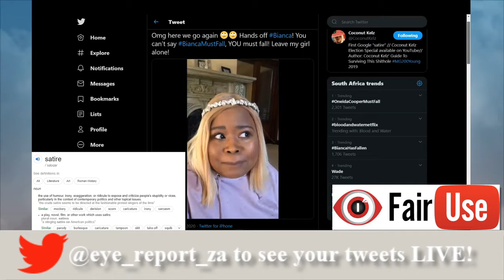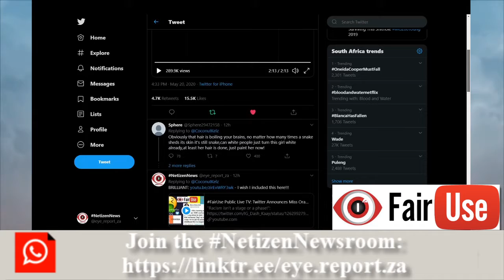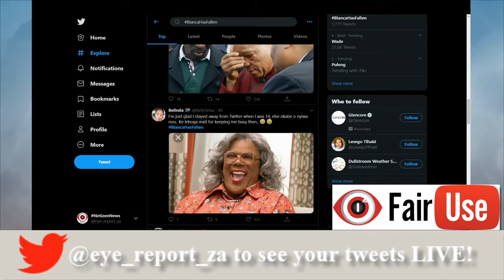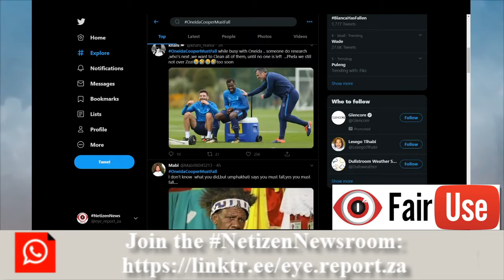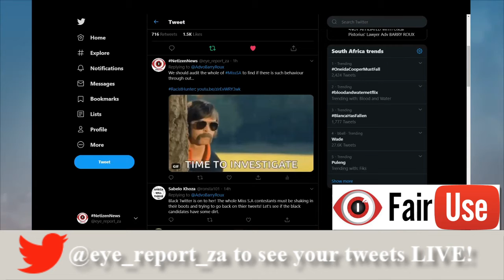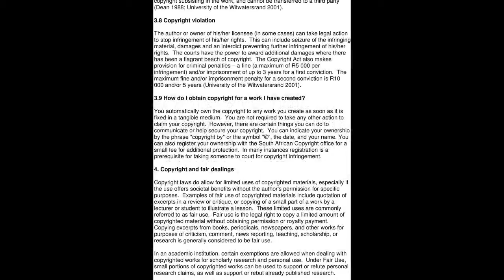FairUse Public Live TV: Bianca Schoombee has Fallen, Oneida Cooper steps into the fray | MissSA 😲😡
An interNET citIZEN driven NEWSROOM, sharing news, views and trends, rewindable, collecting big data through news content

 published;
 performed in public;
 broadcast;
 transmitted in a diffusion service
 adapted/translated